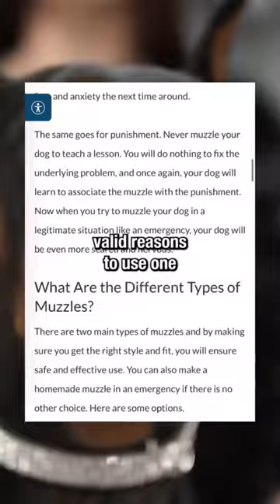Should I Muzzle My Dog? Here's Everything You Need To Know About 🤔🐶